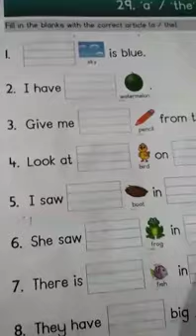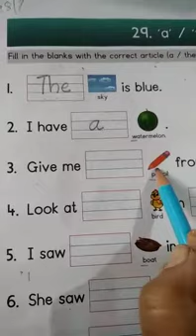28th July Sr.KG 'a'/'the ' (Book 1,page 35)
Scrap Book Activity